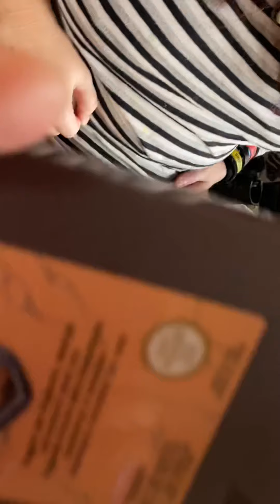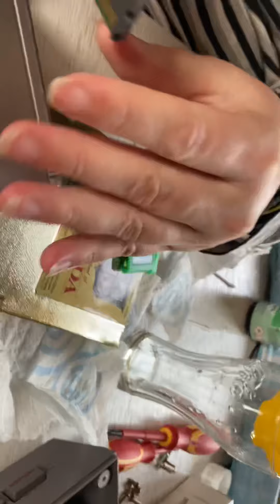Consoles reinigen deel 3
Een stap voor stap hand leiding hoe je je consoles en cartridge kunt reinigen

Voor stops bij Zelda spellen ga naar onze site?